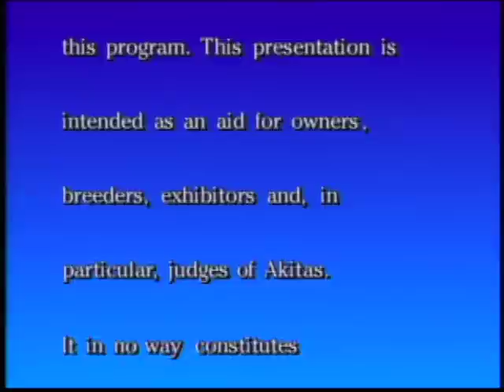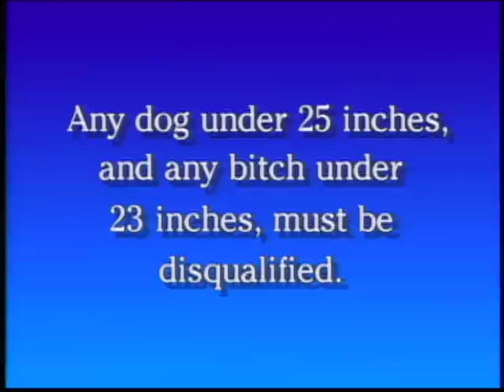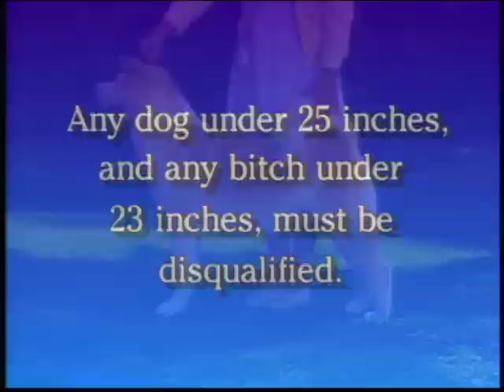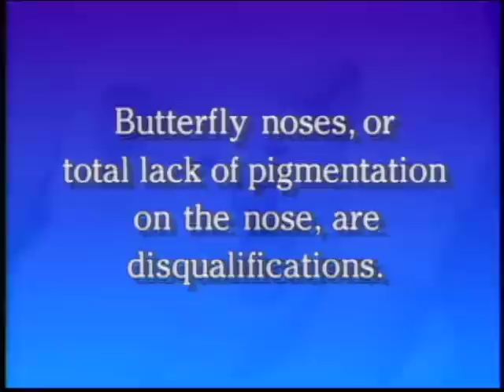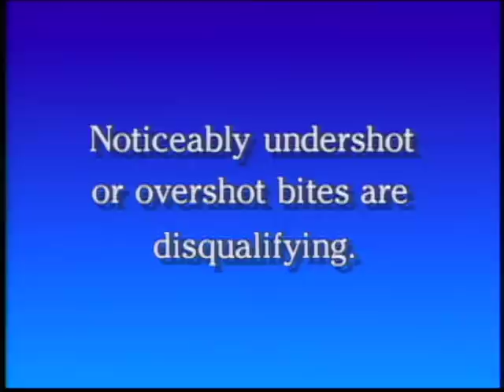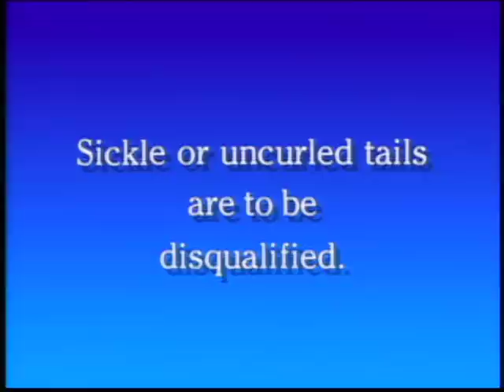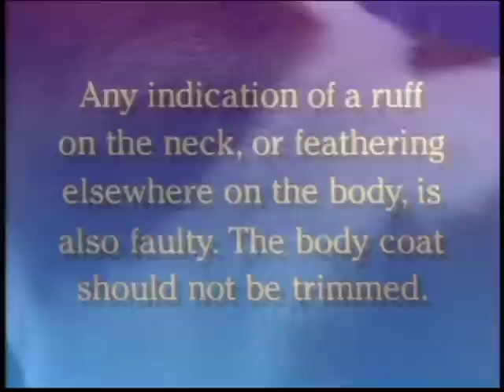Akita - AKC Dog breed series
Akita - 秋田犬 - American Kennel Club - Dog breed series 1989